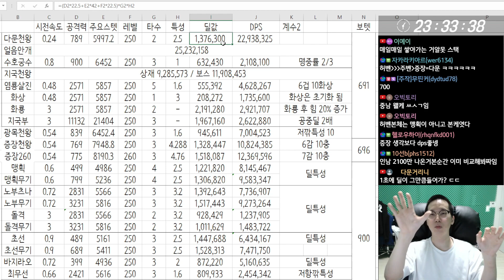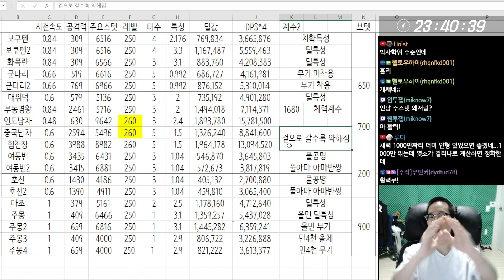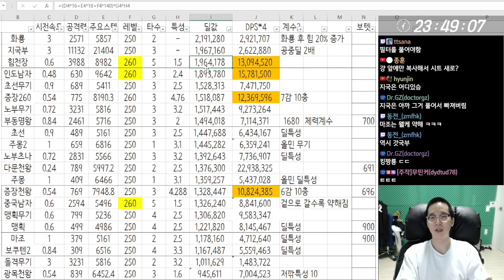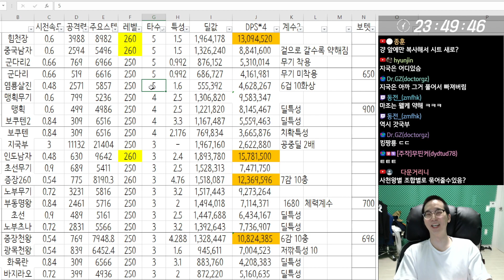사천왕 전설장수 본캐 DPS 총정리 │거상 강철비